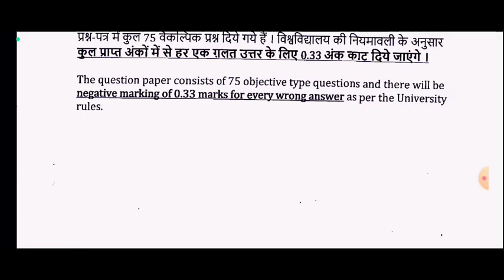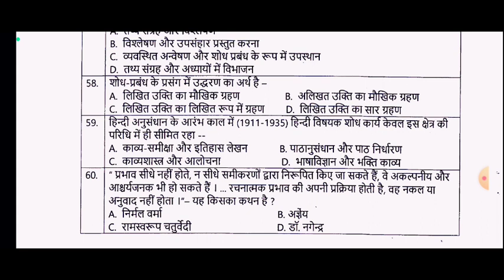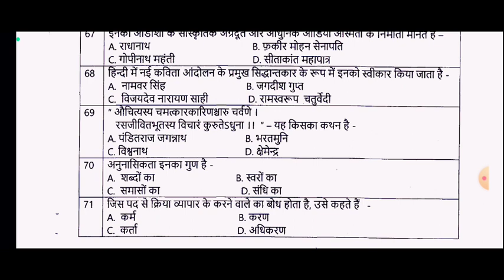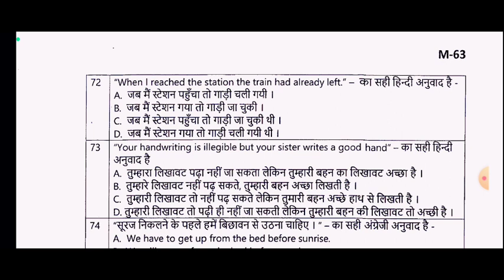Hyderabad University Ph.d hindi entrance exam question paper 2016/हैदराबाद विश्वविद्यालय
इस वीडियो में Hyderabad University phd question paper के  परीक्षा उपयोगी महत्वपूर्ण बिन्दुओ पर प्रकाश डाला गया है l